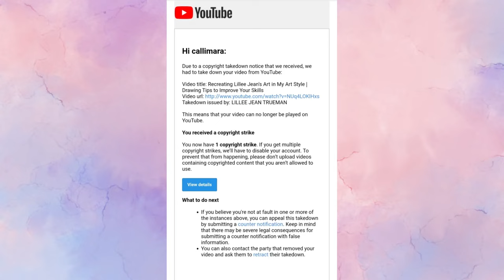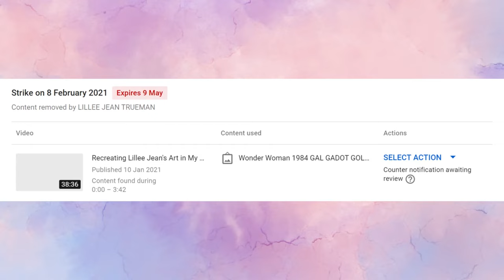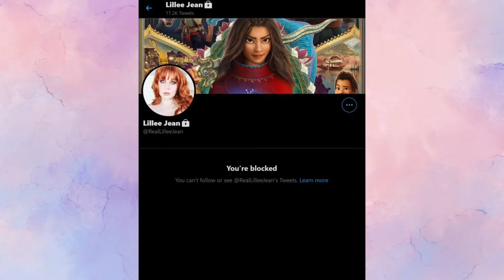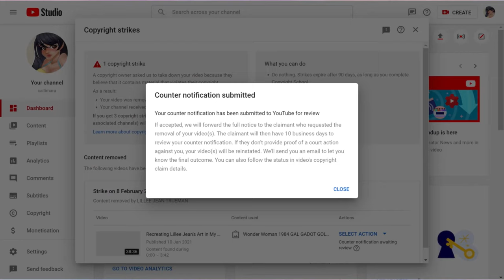Lillee Jean copyright striked me.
Lillee Jean, grow up and do better.

【 Ｗｅｂｃｏｍｉｃ】

【Ｓｏｃｉａｌ　Ｍｅｄｉａ】

【Ｃｒｅｄｉｔｓ】

Lillee Jean for her art, I guess.